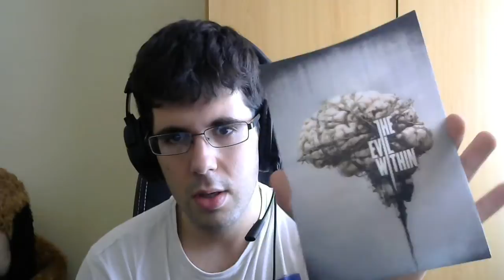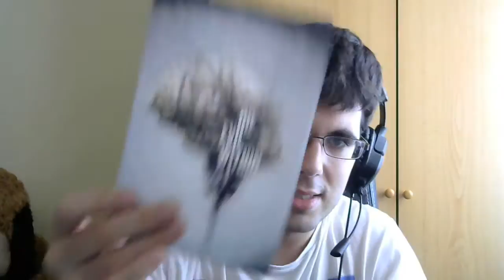UNBOXING THE EVIL WITHIN LIMITED EDITION